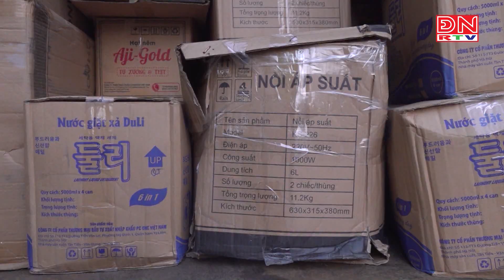Cà Mau - Mời làm việc nhóm đối tượng bán hàng có dấu hiệu lừa đảo